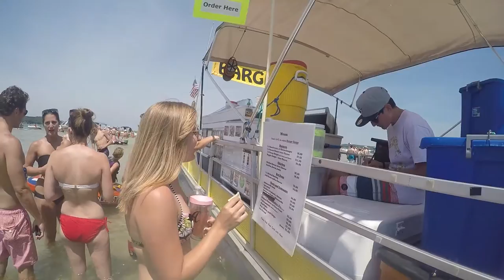torch lake sand bar (sailing windfall) ep. 8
Van conversion

Filming Gear